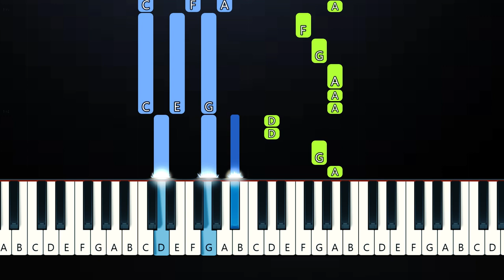Lucky Twice - Lucky [TikTok Remix](Piano Tutorial)